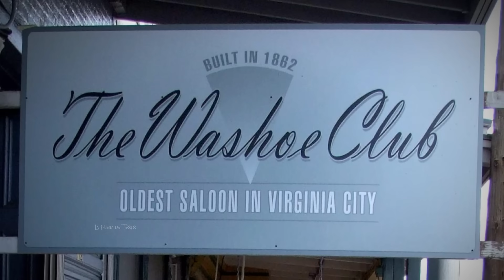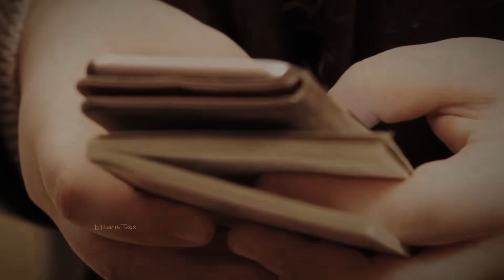FIGURA TERRORIFICA APARECIO EN UNA CASA EN MEXICO - 5 Evidencias aterradoras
CASOS PARANORMALES EN ESTE VIDEO:
5 - Fantasma es grabado en un cementerio en cordoba argentina
4 - Algo aterrador fue captado en un antiguo bar en estados unidos
3 - Una figura escalofriante se manifesto en una escuela
2 - Figura sombria es captada por una camara de seguridad
1 - Algo terrorifico aparecio en una casa en mexico y fue grabado por una camara de seguridad